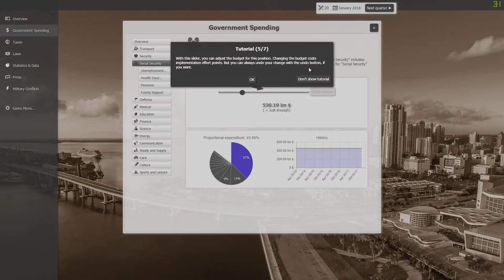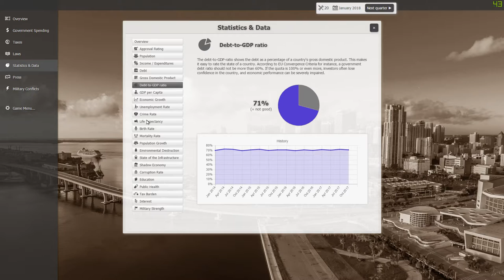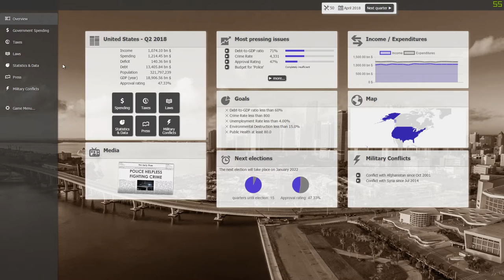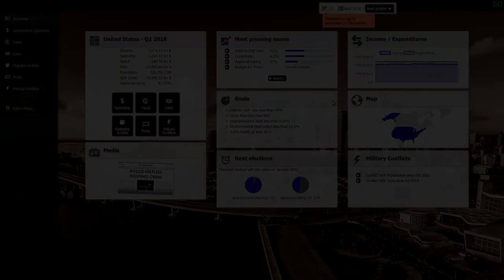Government Simulator Gameplay PC ( 1080p 60fps )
The game simulates a whole country: Population, debt, GDP, economic growth, unemployment, crime, life expectancy, birth rate, mortality rate, state of the infrastructure and so on. The player can adjust budgets, taxes, laws, and see what the outcome is.
Real World Data
The game is running on real-world data. Meaning everything is based on real values: If you play as the USA, the debt, income, expenditures, crime rate, unemployment rate, etc. you start with is based on the actual, real values of the USA. For example if you lower a tax rate, you'll see what the simulation calculates as new values afterwards, in dollars, people, crimes per 100.000, interest rate, life expectancy in years, and similar.